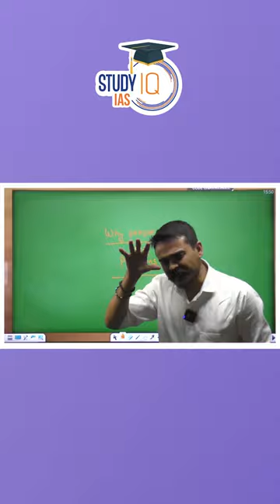Why people fail in Prelims